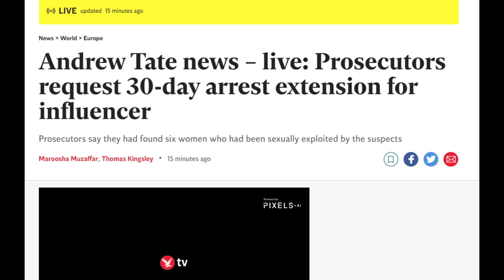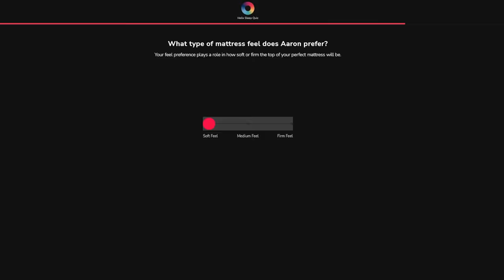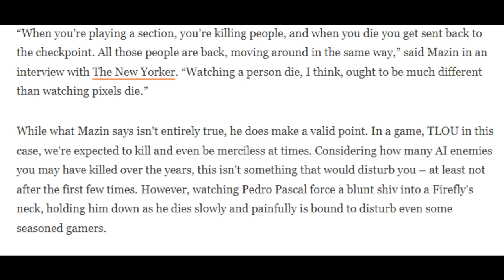Crazy Day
Thanks Helix for sponsoring! to get up to $200 off your mattress, plus two free pillows.
This is the greatest day recap of All Time